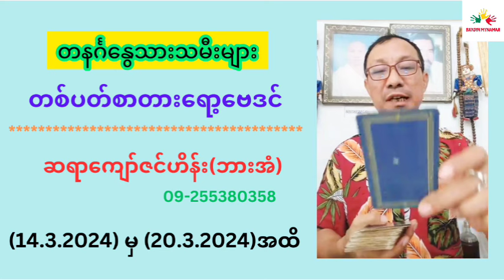ဆရာကျော်ဇင်ဟိန်း တစ်ပတ်စာတားရော့ဗေဒင်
ဆရာကျော်ဇင်ဟိန်းဟောသော တစ်ပတ်စာ​ေဗဒင်ဟောစာတမ်းကို Baydin Myanmar Channel မှပရိသတ်တွေအတွက် တင်ဆက်လိုက်ပါတယ်။